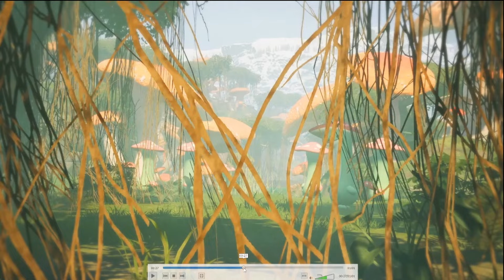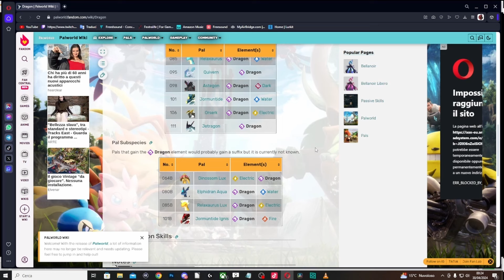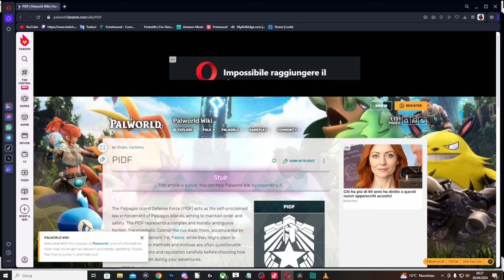Palworld - Nuovi PALS SVELATI -NUOVE ARMI - NUOVO TRAILER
All'evento ID@xbox  Pocketpair ha presentato un nuovo trailer per palworld che riguarda l'arrivo del nuovo update che avremo per le mani quest'estate. Il trailer ci mostro 4 nuovi pals ,un paio di nuove armi e anche una nuova torre.

Se vuoi venire a far parte della community e ricevere consigli o giocare con noi sei il benvenuto nel server discord CLICCA QUI